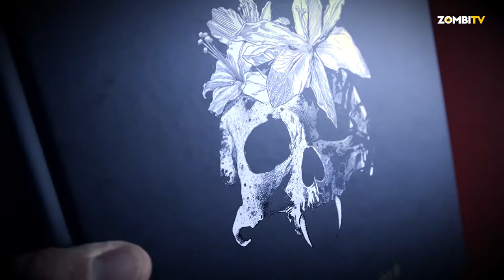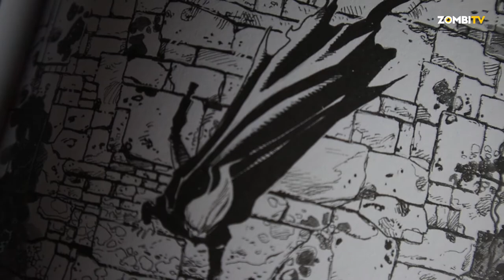Drácula de Bram Stoker, de Georges Bess | COMICS | ZOMBI TV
A melhor adaptação de Drácula está entre nós.

Partilha/Like/Subscreve

zombitvpt
zombitv
nerd
geek
nerd portugal
geek portugal
nerd brasil
geek brasil
DRÁCULA
 A seita
georges bess
adaptação
comics
banda desenhada
bd
gibi
hq
quadrinhos
análise
resenha
review
critica
vale a pena?
veredito
Bram Stoker